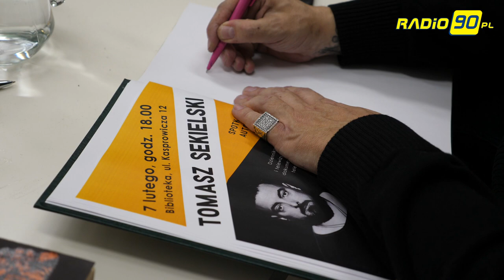"Zabawa w chowanego" już w marcu 2020 r. Tomasz Sekielski zdradza szczegóły swojego nowego filmu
W piątek (07.02.) wieczorem w Miejskiej i Powiatowej Bibliotece Publicznej w Raciborzu odbyło się spotkanie Tomasza Sekielskiego z raciborską publicznością.

Tomasz Sekielski opowiadał o swoim filmie "Tylko nie mów nikomu", opowiadający o wykorzystywaniu seksualnym małoletnich przez księży katolickich w Polsce i ukrywaniu tych praktyk przez kościelnych hierarchów, o kolejnych filmach, jakie realizuje, a także o sobie i swoim życiu prywatnym. Biblioteka zapełniła się widzami tak, że trzeba było dostawiać dodatkowe krzesła.

Tomasz Sekielski w marcu zapowiada drugą część filmu opowiadający o wykorzystywaniu seksualnym małoletnich przez księży katolickich w Polsce pt. Zabawa w chowanego. Reporterowi Radia 90 Przemkowi Niedźwieckiemu udało się wydobyć kilka ciekawych informacji o najbliższych planach filmowych Tomasza Sekielskiego.